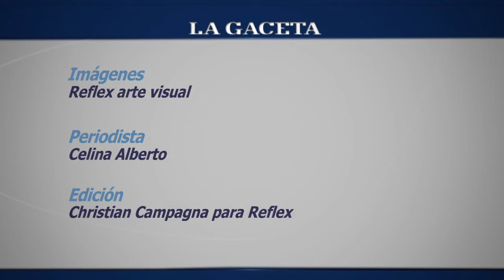Así suenan los tangos de Lunfardo Trío en el Café del Tiempo